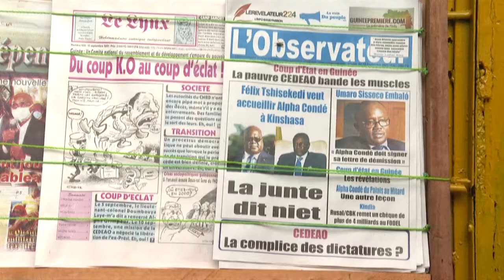COUP IN GUINEA, MIXED FEELINGS OVER MILITARY LEADERS, OUSTED PRESIDENT GROW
One week after the military coup in Guinea, many are worried about President Alpha Condé's condition while others are demanding for justice to prevail.